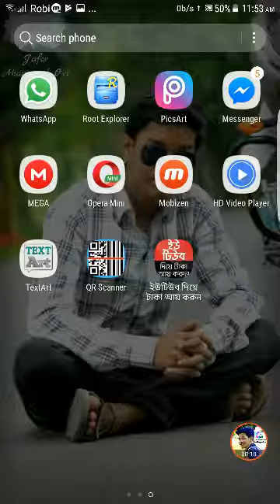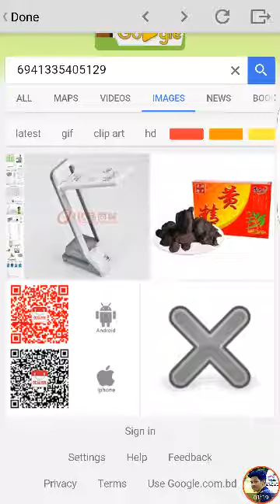যে কোন বাজারের মাল Orgenel আছে কি তা দেখতে BBCoad Scener Apps Android